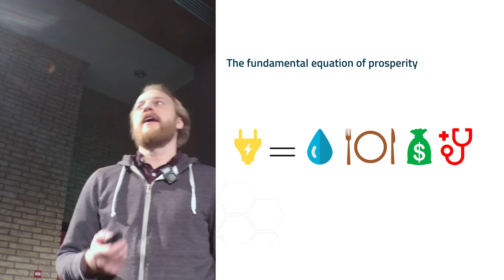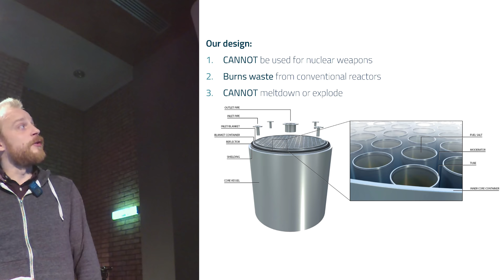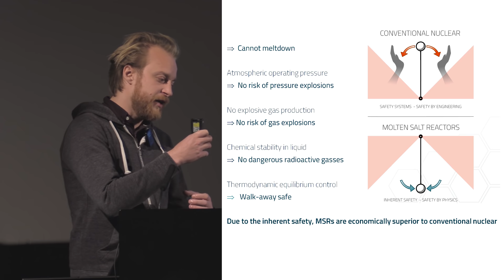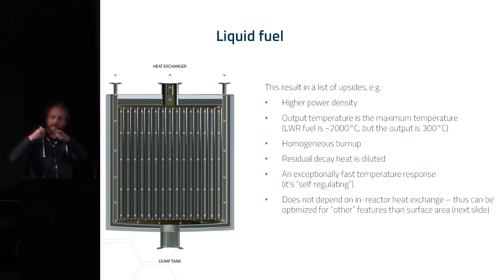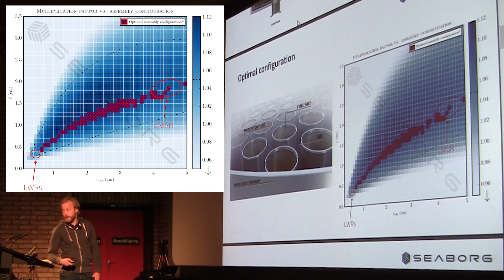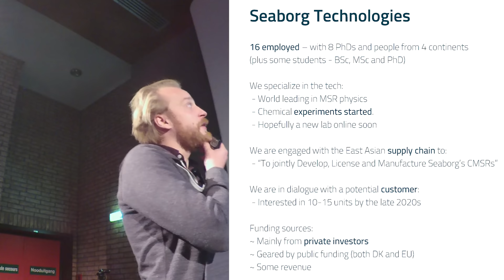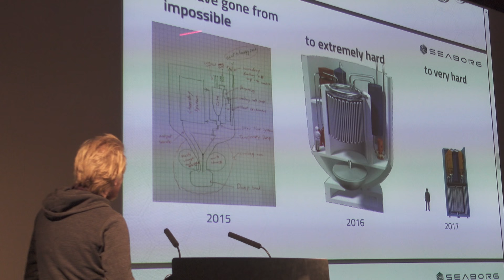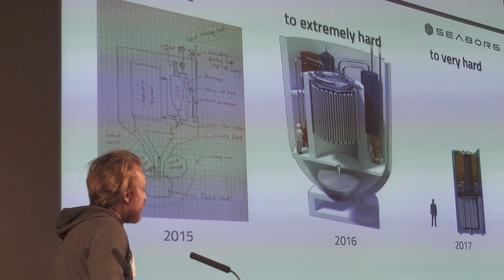Making Nuclear Sustainable with CMSR (Compact Molten Salt Reactor) - Troels Schönfeldt @ ThEC2018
Seaborg Technologies's CMSR is designed to "Make nuclear a sustainable, safe and inexpensive technology, revolutionising the energy market."

"In the CMSR, fuel is mixed in a liquid salt that acts as coolant. This ensures it can always be cooled and it cannot melt down or explode. It will simply shut down by itself in case of an emergency. The importance of this is not only the safety but also a significant reduction in complexity and cost."

As Troels points out in his presentation, CMSR is unusual from other MSR designs as it is using a liquid moderator instead of graphite.

This video capture and edit is a collaboration between iThEO and the "Thorium Remix" project.